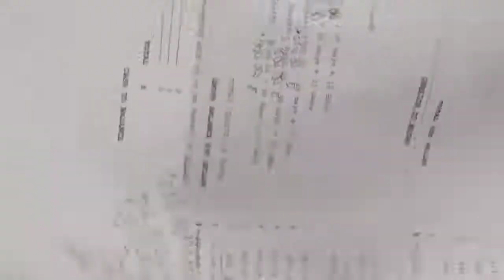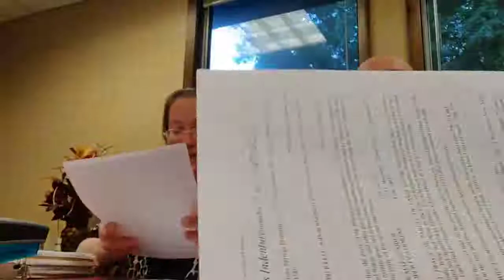הרגעים החשובים של החיים. נו טוב, של הסגירה. ככה זה נראה. כסף ובעלות. לייב מהסגירה שבוע שעבר.